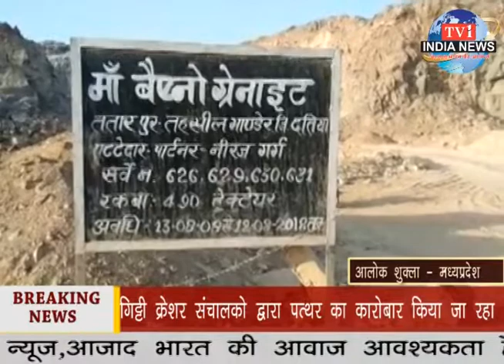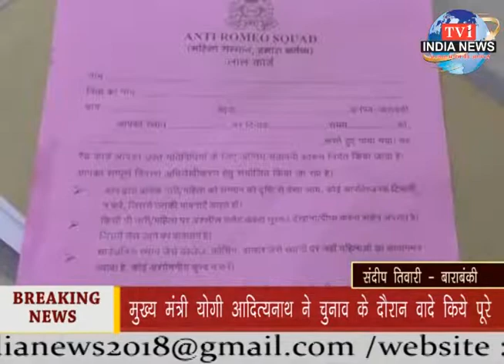tv1indianews - गिट्टी क्रेशर संचालको द्वारा पत्थर का अवैध कारोबार किया जा रहा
नवीन कुमार शर्मा - पश्चिम बंगाल
आलोक शुक्ला - मध्यप्रदेश
संदीप तिवारी - बाराबंकी
विकाश सिंह - हमीरपुर
विजय मिश्रा - लखनऊ